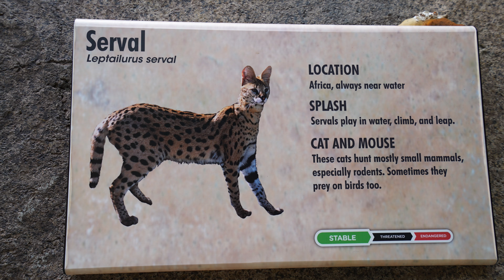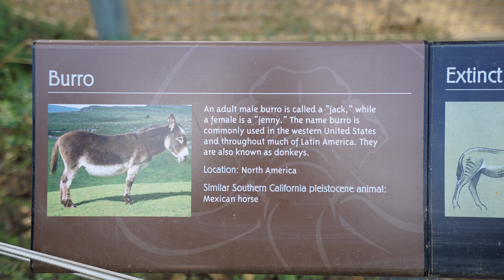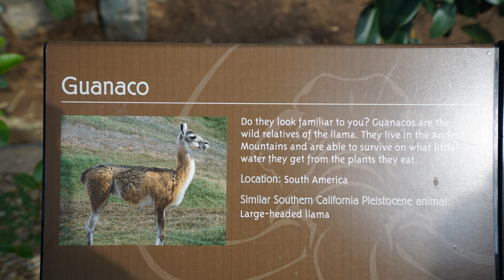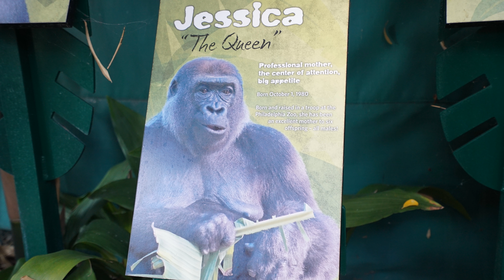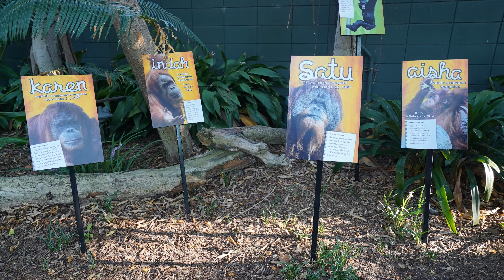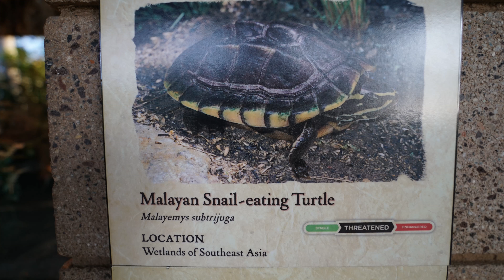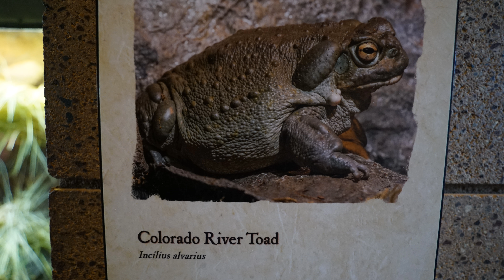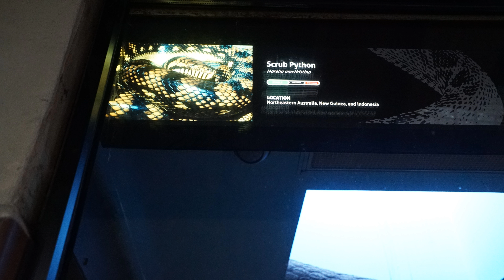San Diego Zoo 4K - Labor Day 2017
My girlfriend and I visited the San Diego Zoo on September 4th, 2017. We visited most of the exhibits but missed a few. The majority of these pictures and videos were taken in 4K.